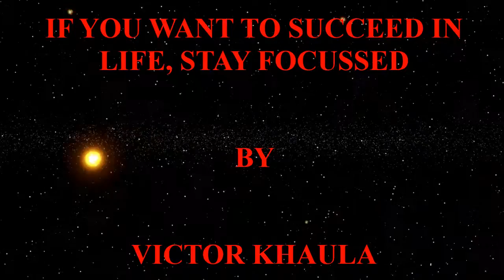IF YOU WANT TO SUCCEED, STAY FOCUSED MOTIVATIONAL VIDEO BY VICTOR KHAULA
This video reveals weaknesses that many of us make in our pursuit for success. V&VMediaSolutions VictorKhaula This message is for you. Take the message seriously and allow the Holy Spirit to direct you in making a commitment to love God. Thanks.